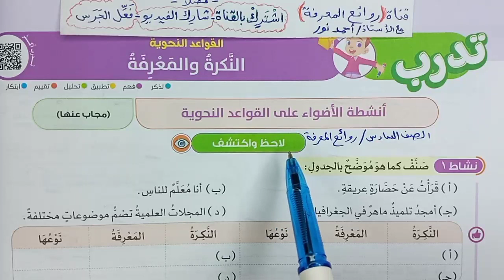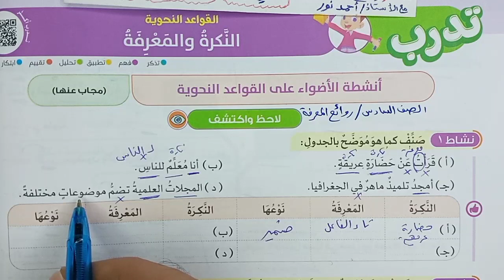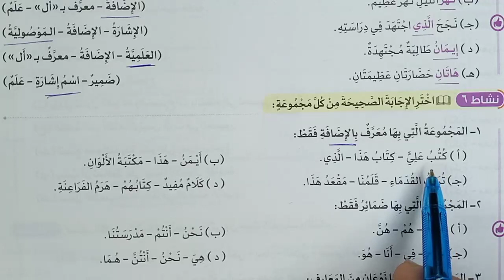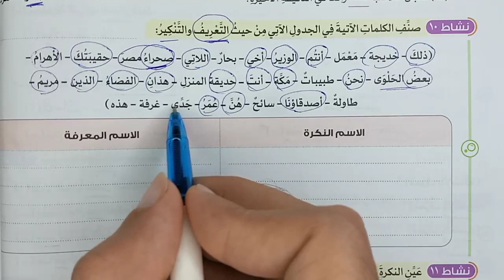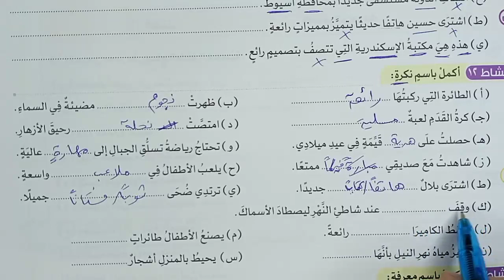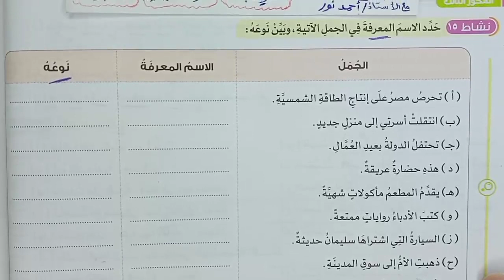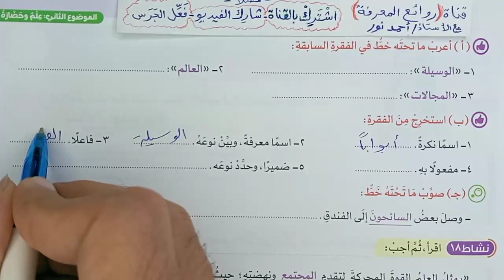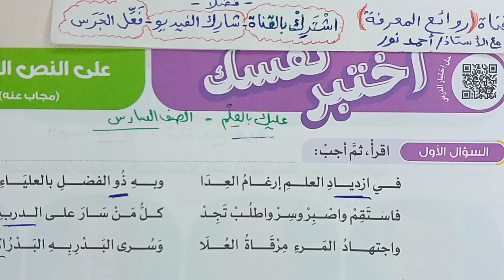سادس ابتدائي | النكرة والمعرفة | حل أنشطة الأضواء | قواعد نحوية | ترم ثان2024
عليك بالعلم
► لا تبخلوا علينا بالإعجاب، والتعليق، والاشتراك في القناة، ومشاركة الفيديو
- عربي سادس ابتدائي
 2 قواعد نحوية النكرة والمعرفة وأنواع المعارف حل أنشطة ك أضواء 2024
- المحور الثالث : مجتمعي - الموضوع الثاني: علم وحضارة
- شرح المنهج الجديد لمادة اللغة العربية
- الصف: السادس الابتدائي- الفصل الدراسي: الثاني
- كتاب: الأضواء 2024 | روائع المعرفة التعليمية
Sixth primary | Indefiniteness and knowledge | Solve the lights activities | Grammar rules | Second term 2024
sadis abtidayiy | alnakarat walmaerifat | halu 'anshitat al'adwa' | qawaeid nahwiat | taram than2024
سابقا:
 2 قواعد نحوية النكرة والمعرفة وأنواع المعارف شرح 2024
نص شعري عليك بالعلم فاطلبه بلا كسل الشاعر ناصيف اليازجي اللبناني
موضوع1 تراث وثقافة
حل اختبار الأضواء على الموضوع الأول ك أضواء2024
تعبير كتابي كتابة وصف مشهد
مراجعة قواعد نحوية2 الضمائر- كان وأخواتها- إن وأخواتها- الأفعال الخمسة -
حل أسئلة اختبر نفسك كتاب الأضواء نص معلوماتي الثقافة والتنوع ثروة تجمعنا